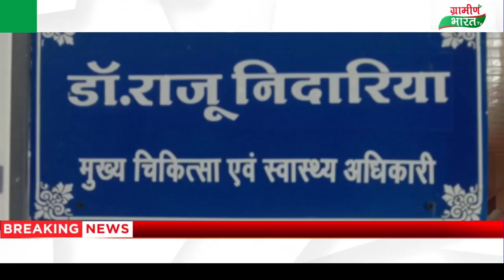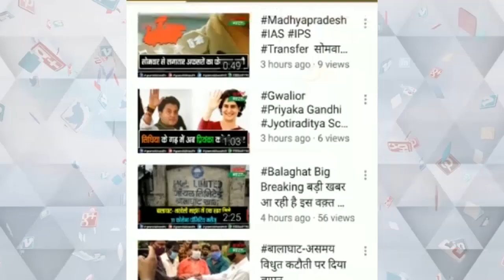शाजापुर को स्वच्छ बनाने का चलाया जा रहा अभियान